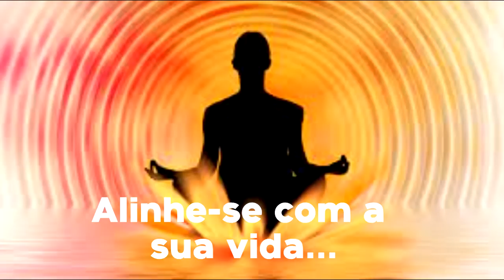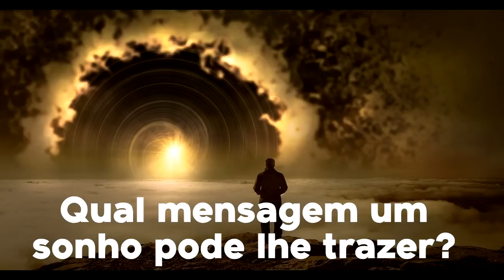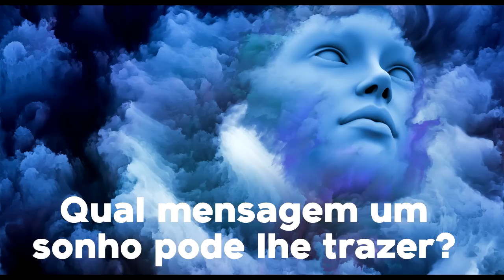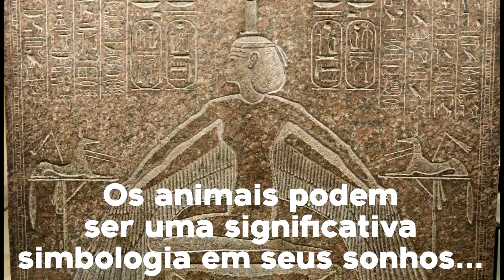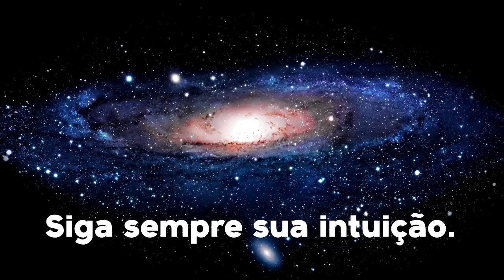Como se Comunicar com Sua Essência [ + News sobre Dallas]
Falamos, nesses últimos conteúdos, sobre vários assuntos e fizemos uma pequena introdução ao que tem ocupado a cabeça de muita gente aqui e lá fora. Informaremos um pouco mais e entraremos no assunto da noite, que é essencial para você seguir em frente nos seus processos: como se comunicar com sua Essência?

Se desejar, continue conosco.
Gratidão por acompanhar e apoiar o Canal, muita paz e muita da verdadeira Luz!

THE SUN IS SCHEDULED TO COME OUT TOMORROW - CHRIS ZABRISKIE
The Sun is Scheduled to Come Out Tomorrow de Chris Zabriskie é licenciada de acordo com a licença Atribuição 4.0 da Creative Commons.